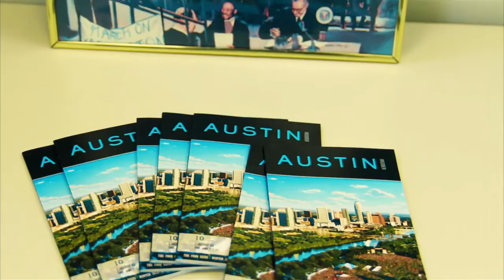CCAACC Opening Event Video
Founded in 1982 | The Capital City African American Chamber of Commerce (CCAACC) is an advocate for the creation, growth and expansion of businesses within the Central Texas region. The Chamber actively promotes the expansion of business opportunities on behalf of its membership through referrals, partnerships, seminars, training programs and marketing.
CCAACC also works to promote Austin as an attractive locale for businesses both small and large throughout the United States and abroad conducting various domestic and international trade missions. In the summer of 2012, we are anxiously awaiting the grand opening of the African American Heritage and Culture Center and our new facilities located in the historic East Austin neighborhood.